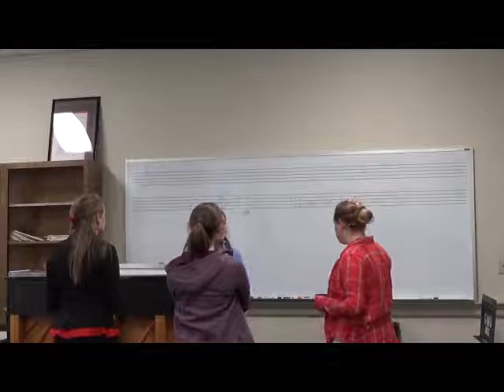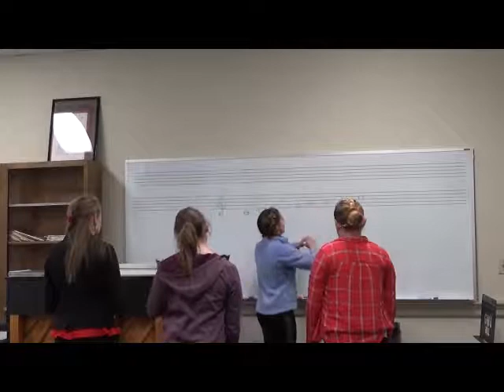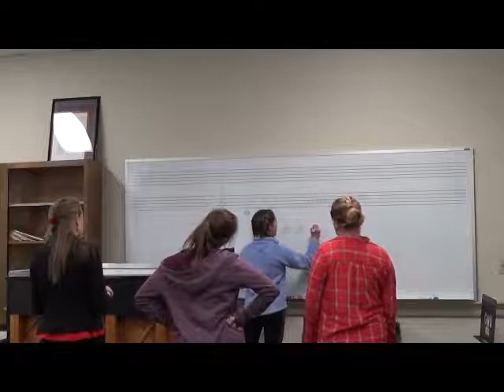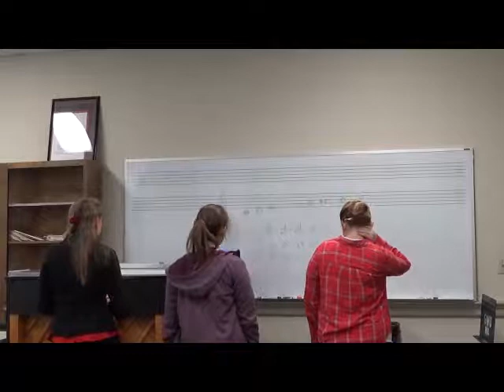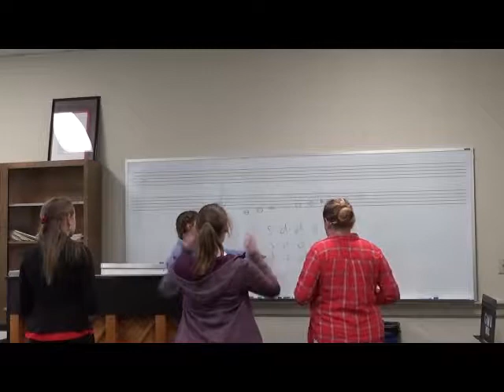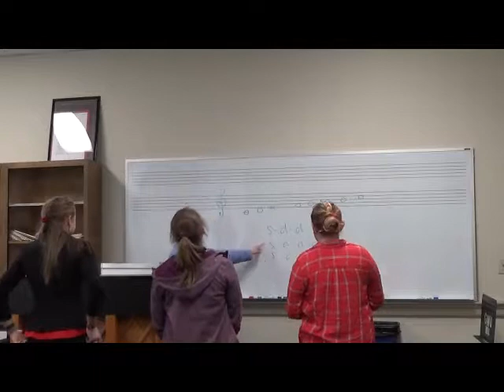A Turlington Choral Etude #2